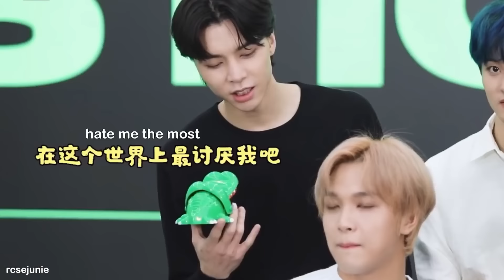haechan living up to his maknae status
lee haechan? the loud extroverted baby bear that loves games and roasting doyoung? here he is in full form . basically gets everything he wants as a maknae. truly a maknae on top king.